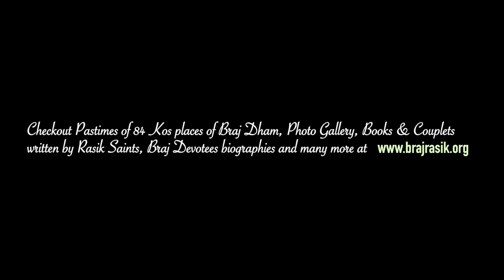Shri Krishna Chandrama Ju Temple, Vrindavan | Shriji Ki Chhoti Kunj (Eng Sub)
Radhey Radhey.